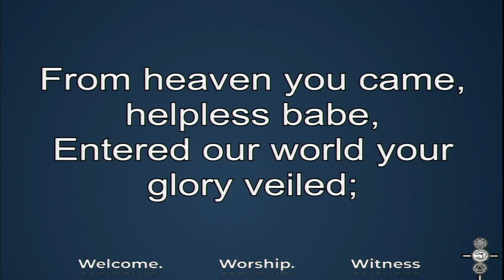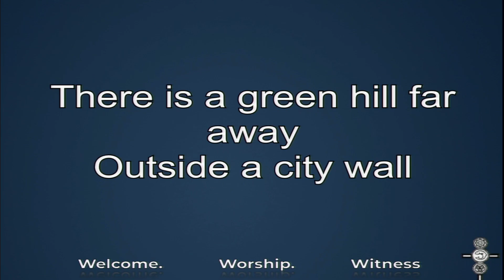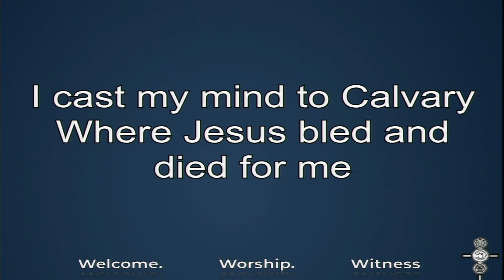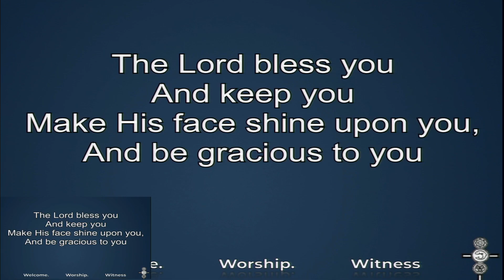Sunday 10th April - Morning Service: Martin Fair